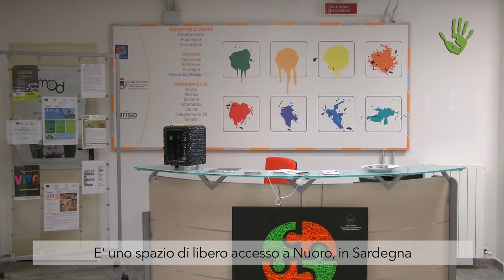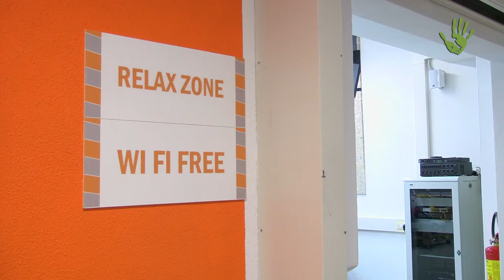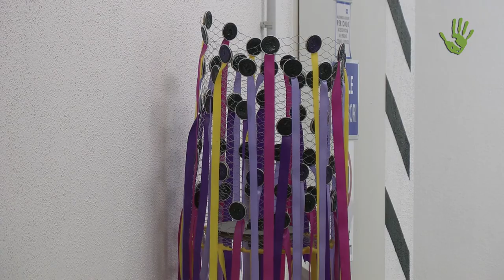Il CESP di Nuoro: valorizzare le competenze per combattere la disoccupazione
Falegnameria, fablab, ecosartoria. Sono solo alcune delle proposte del CESP di Nuoro, un luogo di inclusione pensato per la formazione, l'apprendimento esperienziale e la valorizzazione delle competenze. Uno spazio di condivisione dove incontrarsi, scambiarsi saperi e trovare così anche nuove opportunità di inserimento nel mondo del lavoro.